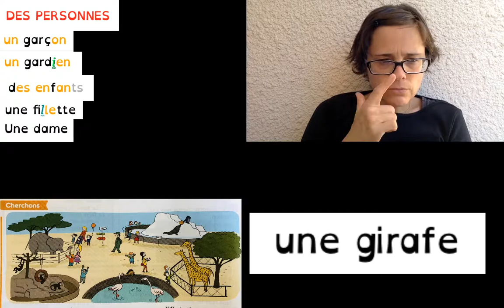VIDÉO : VOCABULAIRE : Les noms génériques (mots étiquettes)